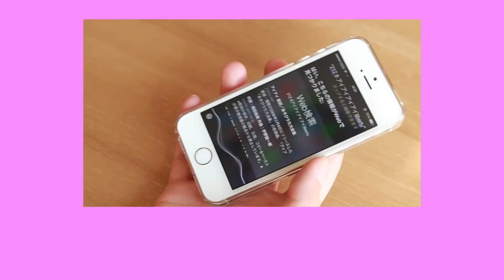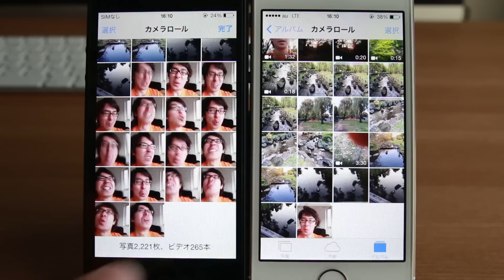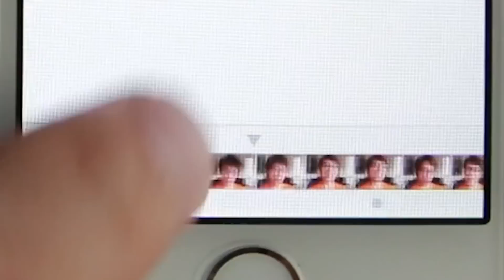iPhone 5s vs iPhone 5 カメラ比較！ / iPhone 5s ゴールドがやってきた！その５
スマホの必須アイテム「バンカーリング3」

瀬戸弘司オススメ！iPhone 5s用ケース

瀬戸弘司オススメ！iPhone 5s用保護ガラス

ついにiPhone 5sを入手しました！念願のゴールドをゲット！
今回は5sと5でカメラ比較をしてみました！

【カメラ】Canon EOS 70D

【レンズ】Canon EF8-15mm F4L フィッシュアイ USM

【レンズ】SIGMA 17-50mm F2.8 EX DC OS HSM キヤノン用